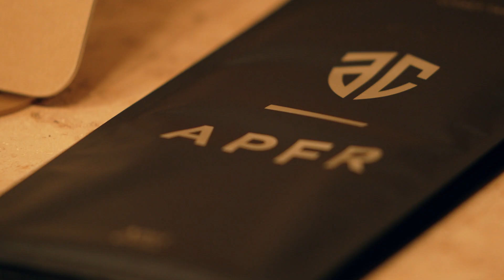APFR × ALTIRI CHIBA COLLABORATION MOVIE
APFR × ALTIRI CHIBA
この度、アルティーリ千葉は、APFR(アポテーケフレグランス)と共にクラブセントの開発、及びコラボレーションアイテムを製作いたしました。

Product : APFR(アポテーケフレグランス)
Creative Director : Tomohiro Konno (NEXUSVII.)
Movie Director : Kazufumi Kimura (Kimgym)